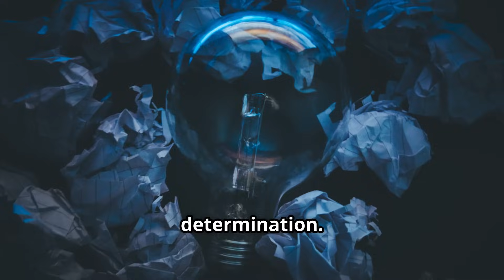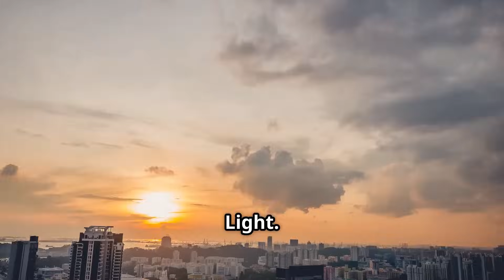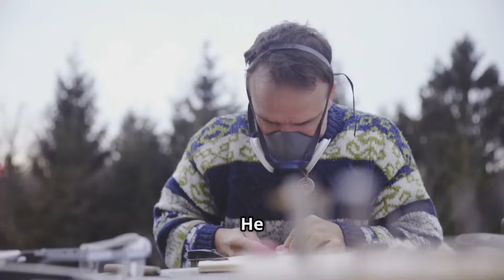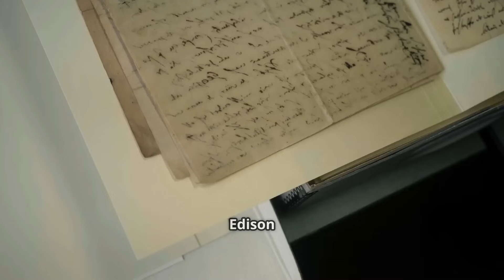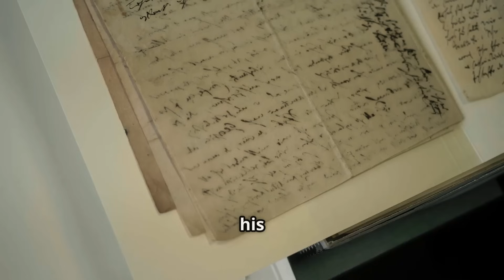Thomas Edison: From Failure to Fame – The Genius Who Lit Up the World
Step into the life of Thomas Alva Edison, one of history’s most prolific inventors and the man behind the light bulb that changed the world. Discover how this self-taught genius rose from humble beginnings and overcame repeated failures, challenges, and public doubt to become a global symbol of innovation.

Edison’s relentless curiosity and entrepreneurial spirit paved the way for groundbreaking inventions in sound, motion pictures, electricity, and more. In this inspiring video, we explore his powerful legacy and the life-changing lessons every entrepreneur and genius achiever should learn.
Did Thomas Edison create the light bulb?
Did Thomas Edison invent the lightbulb or improve it?
When did Thomas Edison invent the lightbulb?
Inventor of light
How did Thomas Edison discover the light bulb?
how thomas edison made the light bulb

💡 “Genius is one percent inspiration and ninety-nine percent perspiration.” – Thomas Edison
Let his journey spark your own path to success.

Would you like a thumbnail and SEO hashtags for t